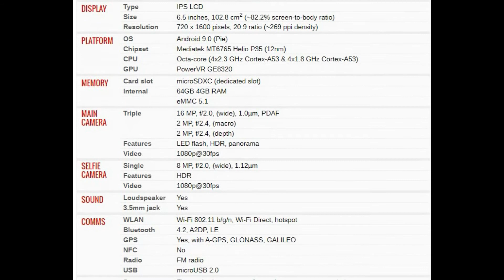Motorola Moto G8 Power Lite PRICE AND SPECIFICATION